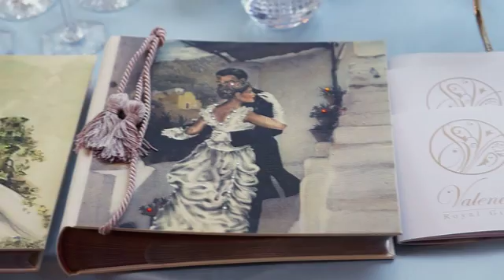Valencia в ресторане Прага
Ничто не вызывает такого волнения, радости и восторга, как выбор элитного подарка для близкого человека, мужчины или женщины, отца, дочери, друга или коллеги. Этот обычай восходит своими корнями еще ко временам Месопотамии. Древняя литература полна описаниями героев, раздающих подарки крестьянам, таким образом, демонстрирующих свою силу. В древнеримской традиции вручение даров было символом верности. Почти каждая культура трактует материальные подношения, как способ выразить свои чувства. Следовательно, пока люди будут испытывать чувства друг к другу, они будут дарить подарки.

14 мая 2017 в Киеве состоялся свадебный фестиваль JustLoveFest в ресторане «Прага». Гостям представили свадебные наряды, интерактивные презентации свадьбы и церемонии для молодоженов, а также множество шоу-програм. Уникальный свадебный фестиваль подарил много радостных эмоций, как молодоженам, так и организаторам. Провели множество интересных лекций на тему свадьбы. Артисты, фотографы, флористы делились секретами идеального оформления и организации. Место для проведения выбрали ресторан «Прага». Место, где царит любовь, витает легкость и шарм. Уютный ресторан в сердце прекрасного парка. Организаторы Just Love Fest воссоздали картинку самого важного дня в жизни влюбленных: от утра невесты и сборов до вечерней шоу-программы. А привнести этот праздник в жизнь помогла искренняя любовь и тепло всех участников мероприятия и гостей. Наша компания так же была представлена на фестивале со свадебными украшениями, декором для свадебной церемонии и вариантами подарков для молодоженов. Были рады видеть поклонников бренда Valencia на мероприятии и знакомству с гостями и участниками фестиваля!